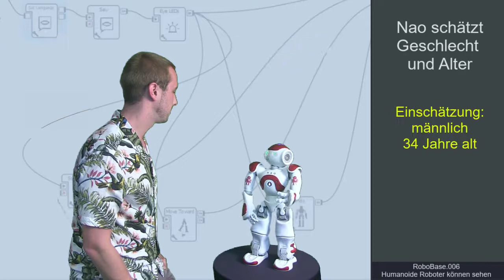RoboBase.006 - Humanoide Roboter können sehen